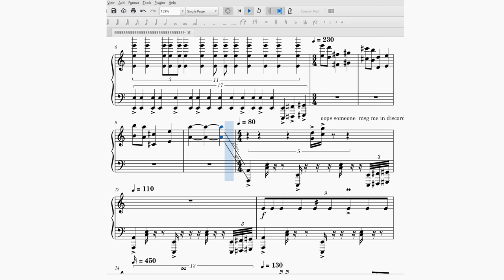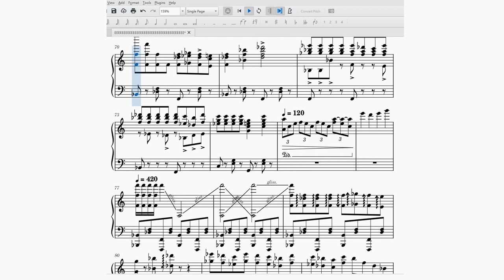Rush E but I got distracted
I'm very sure my chords are correct but maybe its because my teacher loves the letter E so he gave me E grade

I USE MUSESCORE